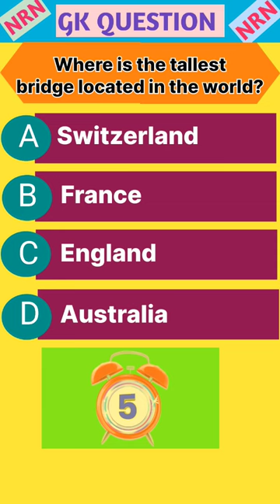The Tallest Bridge Located Country || Millau Viaduct Bridge || General Knowledge In English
quiz questions
general knowledge questions
gk quiz
India Gk
gk questions
2023 gk questions and answers
2023 questions and answers in english
lucent gk
lucent gk in english
lucent geography
lucent history
geography Gk questions
Indian history
Lucent 1000 questions
lucent important questions and answers
lucent gk important questions and answers in english
gk question
general knowledge questions
gk today
gk facts
gk quiz
general knowledge 2023
gk 2023
standard Gk
standard Gk 2023
gk ka sawaal
question
question feed
ips interview questions and answers in english
GK QUESTION
gk questions
gk question
new gk questions
new question
SSC
Appsc
UPPSC
all competitive exams questions and answers in english
GK IPS
Gk IAS
SSC CGL
cgl SSC
RRB
all banks exams questions and answers in english
gk 2022
gk2021
gk for kids
facts
fact video
gk facts
gk shorts tricks
Indian geography
world geography
world history
Indian politics
civics
social studies
gcl SSC
all police officer exams
civil services examination questions and answers in english
groups exams questions and answers in english
gkgs
general awareness
general science
gk general studies
today important questions and answers
science facts
today gk question
today important questions and answers in english
Indian gk today

      About the short keywords
Where is the tallest bridge located in the world?
the tallest bridge located in the world?
the tallest bridge located country in the world?
the country which has the tallest bridge in the world
the country which has the tallest bridge
milau viaduct
milau viaduct bridge
Millau Viaduct Bridge Located Country
milau viaduct located country